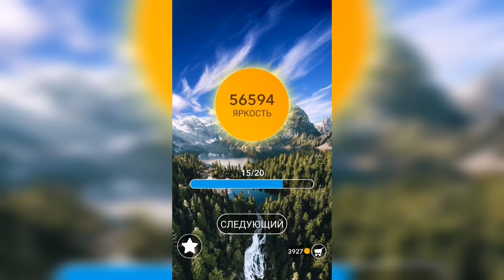Word / Слово Крест: Поиск русского кроссворда / Уровень 1405